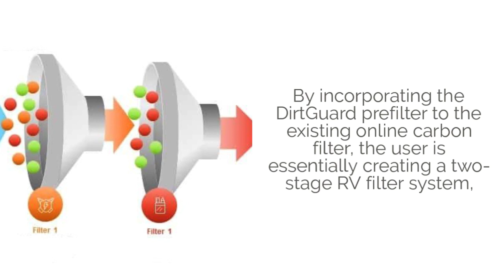RV News (December 2019)